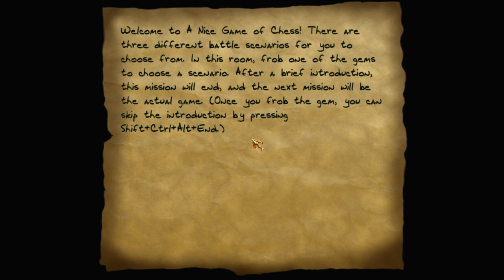Let's play Thief fan missions: A Nice Game of Chess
differences with a nice game of chess instead?

A Nice Game of Chess is a Thief 2 fan mission by Kevin Daughtridge. Find more details and the download at TTLG